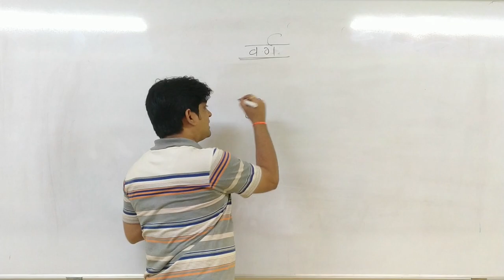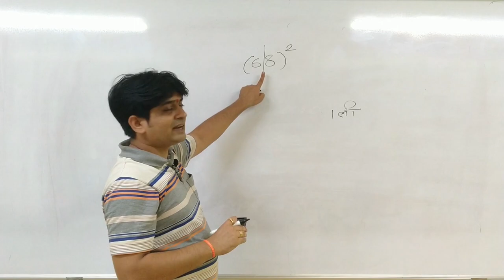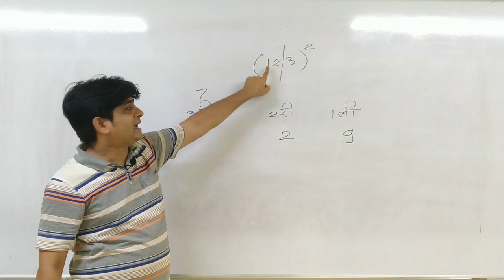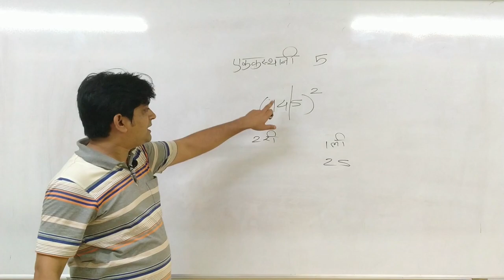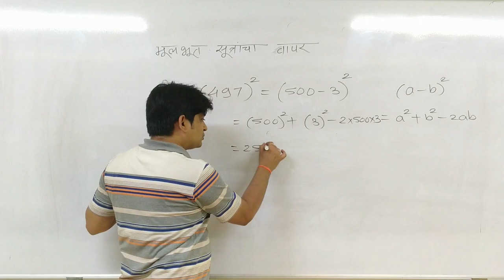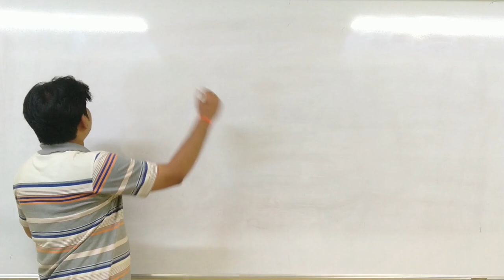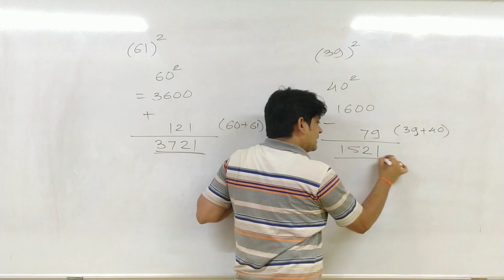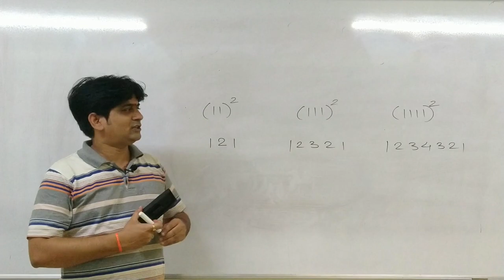कितीही मोठ्या संख्येचा वर्ग शोधू शकाल |📚✍Easy Short Tricks to Find Square of Any Number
This video is all about Square [वर्ग] in Marathi math, it is very helpful for those students who want to learn How to find Square in an easy and fast way in the Marathi language, we are trying to help those students who are in Maharashtra for competitive exams in like MPSC UPSC RAJYASEVA PoliceBharati2020 Talathiexam Combined exam
   We here explain important and fast technic For finding Square in easy methods, it is also useful for those students who in 10th in Maharashtra because we make it very basic and this subject is or this concept is also useful for school education and beginners who want to learn Maths easily, we have here described Important Short tricks about Square in simple Marathi language.